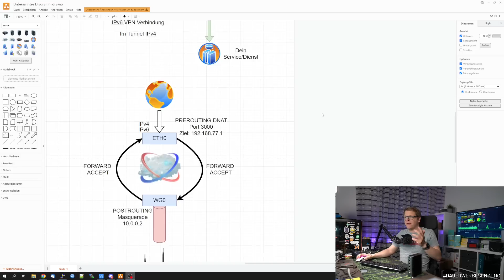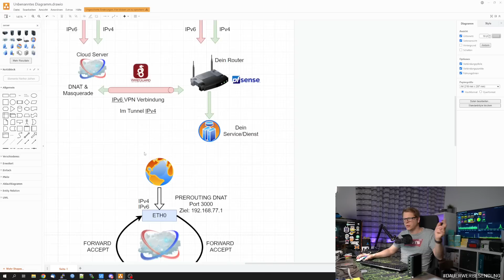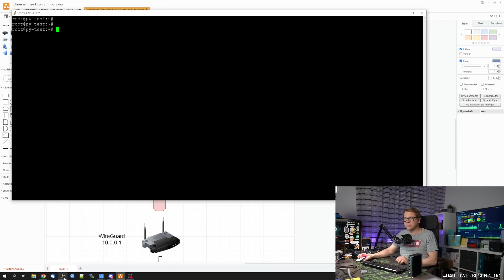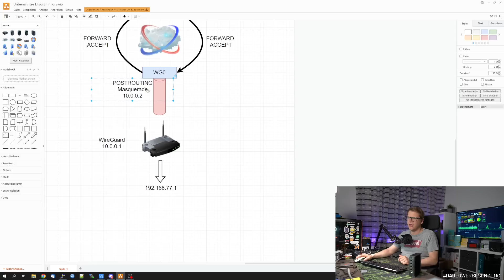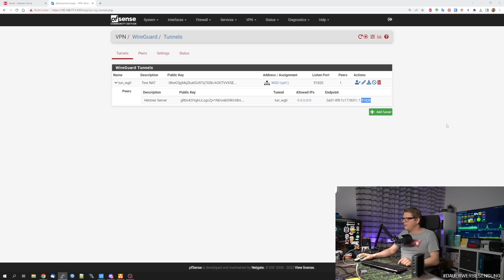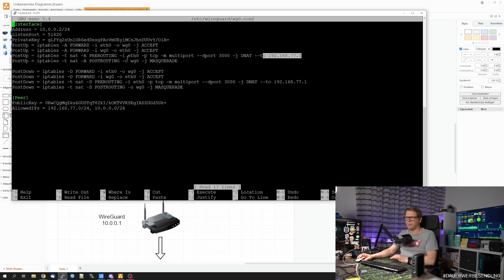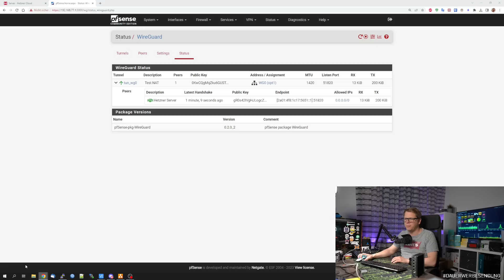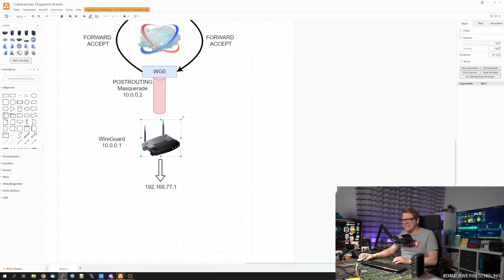DS-Lite Port Forwarding über Cloud Server - Erreichbar über IPv4 / IPv6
🚩 pfSense/OPNsense Firewall Hardware